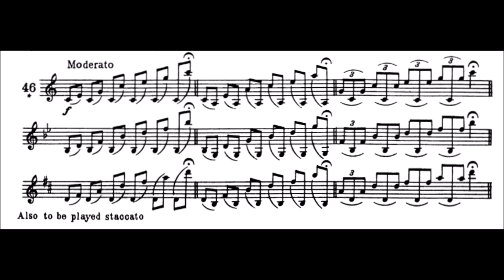[TRUMPET TECHNICAL STUDIES] Max Schlossberg Intervals Drills for Trumpet 046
Max Schlossberg 046 - INTERVALS DRILLS FOR TRUMPET

Você já se perguntou como jogadores como Wynton Marsalis desenvolveram tanta força, resistência e controle no trompete? Este livro é a chave. Todos os dias Wynton começava com este livro:

“Durante os primeiros 15-20 minutos, toque tons longos, suaves, da segunda linha G até G. Pelos próximos 30-45 minutos trabalhe com as páginas 5 e 6 do livro de Max Schlossberg, variando a dinâmica e os tempos. Tente tocar cada letra, obtendo um som uniforme e redondo em cada nota e superando as quebras do instrumento. Além disso, os exercícios 59 e 60 no livro de Schlossberg são bons para fortalecer seus lábios. ” -Wynton Marsalis

Considerado um dos melhores professores de Trompete de todos os tempos, foi trompetista da filarmônica de Nova York por 26 anos. Sua maior preocupação inicial com um novo aluno era a capacidade deste em 2 itens fundamentais : Controle da Respiração e do Ataque. Juntos eles governam a qualidade do som e a capacidade de tocar passagens tecnicamente difíceis.
O maior benefício gerado pelo método de Schlossberg é a habilidade de manter um fluxo constante de ar no instrumento durante uma nota ou passagem.